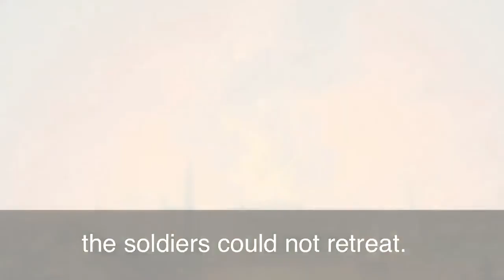56 - Burning Bridges - American English in a Minute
Burning Bridges -  American English in a Minute
1 - What Am I   Chopped Liver -  American English in a Minute
3 - To Split Hairs  - American English in a Minute
4 - To Get Up To Speed - American English in a Minute
5 - What Am I   Chopped Liver  - American English in a Minute